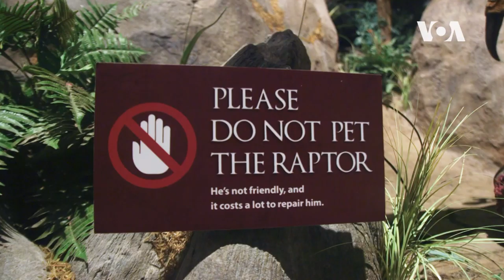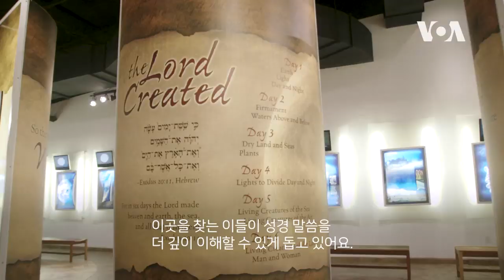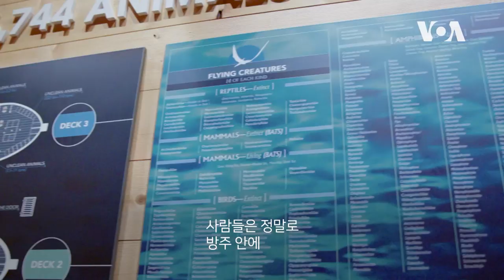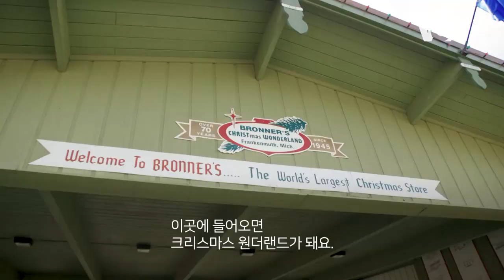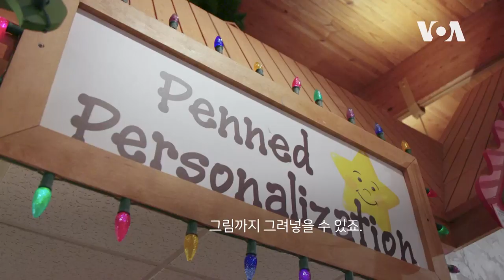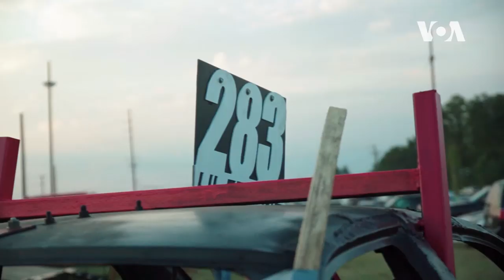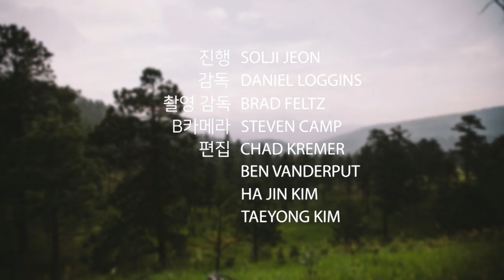[미국을 만나다] 중서부의 특별하고 별난 여행지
미국 중서부에는 평소에는 경험할 수 없는 특별하고 별난 장소들이 있는데요. 켄터키의 창조 박물관에서 성경에 기록된 크기 그대로 만들어진 노아의 방주 모형을 구경하고, 미시간에서는 1년 내내 크리스마스 분위기를 만끽할 수 있는 가게를 방문합니다. 오하이오에서는 자동차를 부수는 축제에도 가봅니다.